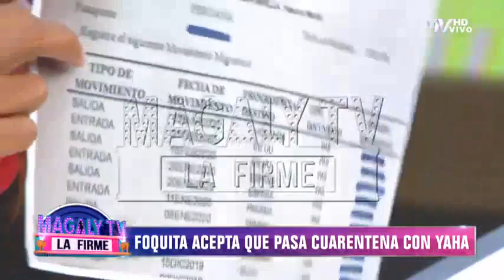Todos los indicios de que Yahaira Plasencia y Jefferson Farfán estaban juntos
La salsera habría viajado a Moscú a principios de Marzo

Durante una transmisión en vivo con Paolo Guerrero y Alondra García Miró, Jefferson Farfán admitió que está pasando al cuarentena con Yahaira Plasencia.
Desde hace un tiempo fueron varios los indicios de que la salsera se encuentra en Moscú junto al futbolista.